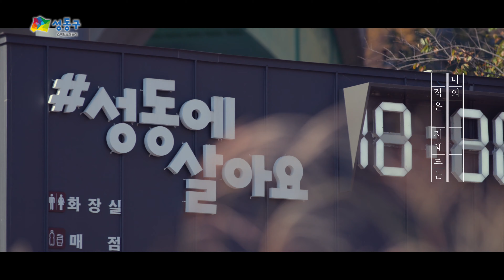[성동구청] 멜로디 in 성동_용비쉼터에서 함께 해요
[성동구청] 멜로디 in 성동_용비쉼터편!

비긴어게인을 잇다.. 멜로디 in 성동!
아름다운 팝페라 듀오와 아름다운 성동의 조합